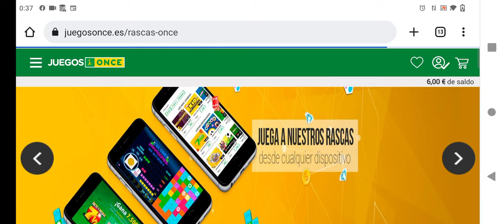Rascas de la ONCE Winning Words (1)